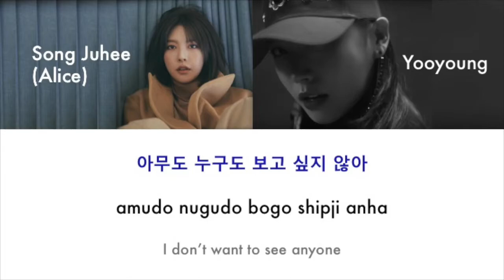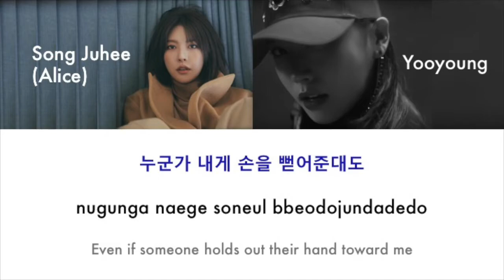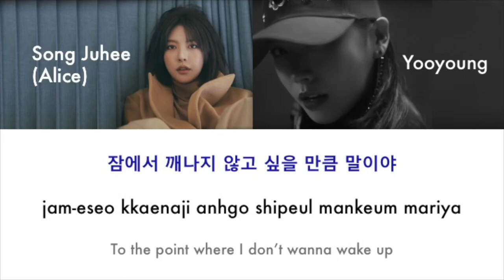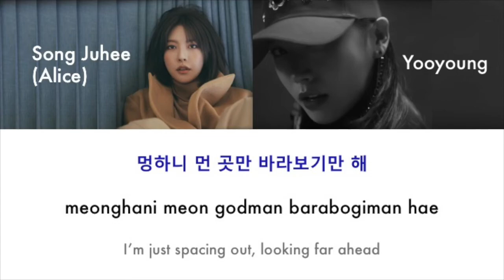송주희 Song Juhee - 재미없을 나이 (Twenty-something) [Han/Rom/Eng] Lyrics 가사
FM201.8 is Fantagio Music's monthly Digital Single project, starting off the year with Hellovenus' "Song Juhee" aka Alice ft. Yooyoung.

Hangul lyrics : Melon
English lyrics : pop!gasa